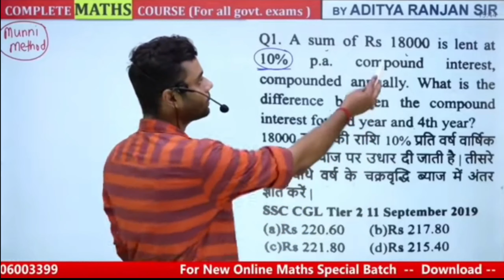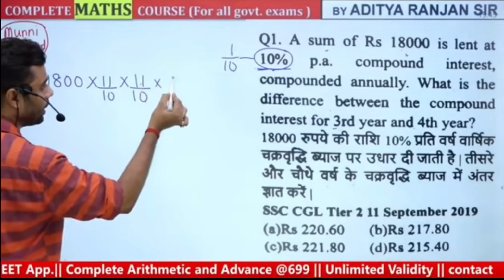Tricks to find the Difference between the Compound Interest for 3rd and 4th year|| Munni Method 😀😅😱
PERCENTAGE (प्रतिशत %) TABLE याद कैसे करे CONCEPT & BEST APPROACH ‎@AdityaRanjanTalks
Aditya ranjan sir @RankersGurukul
Aditya sir

Keywords...

file:///storage/emulated/0/Android/data/com.android.chrome/files/Download/0449.%20Sunny%20Island%20-%20AShamaluevMusic.mp3

video credit:@RankersGurukul  🙏🙏🙏

Aditya rajan sir Math12